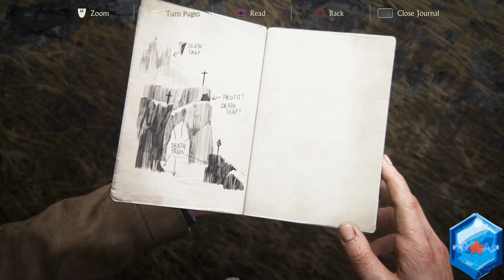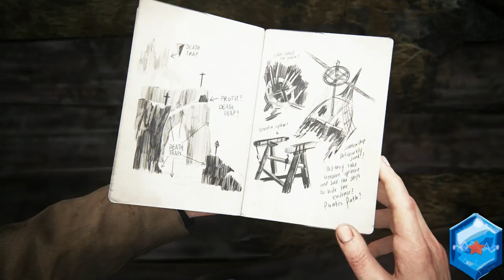Saiyan Plays: Uncharted 4: A Thief's End (8)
Part 8: Frostbitten Footholds